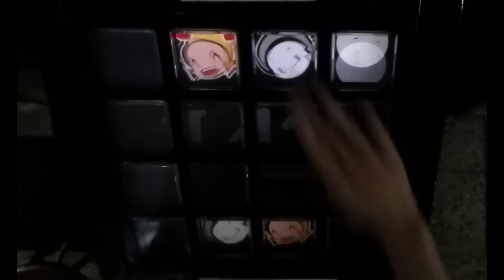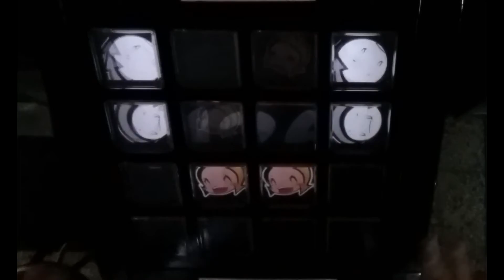【jubeat clan】 フー・フローツ [EXT] EXC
PLAYER : SOULK